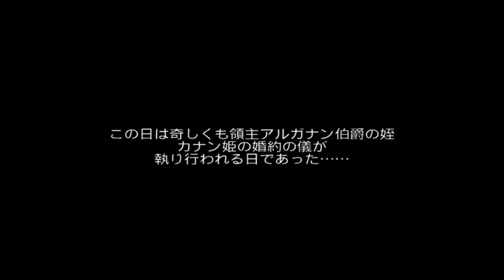Dolphin Win64 (Rev6331) - The Last Story (JPN) Town Discover Part 7/X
Finally getting in town (quite laggy but the game is crashing if you are using JIT Recompiler, there's no choice but to lag using JITTIL exp. Recompiler). The Desync is due to the low fps (should be 30, and it's more likely a 15/20 fps).
Running around the town, looking for the shops and such.
Part 7/X.